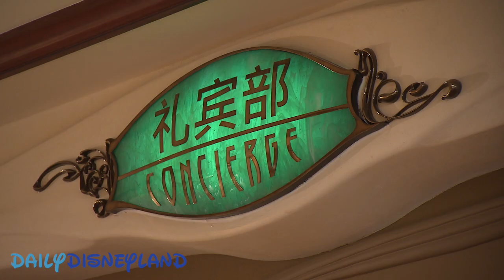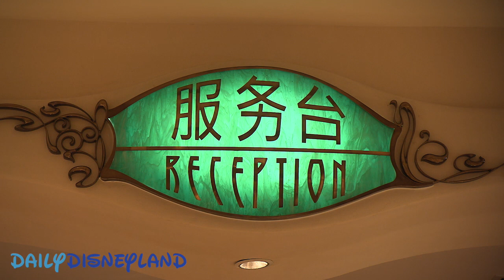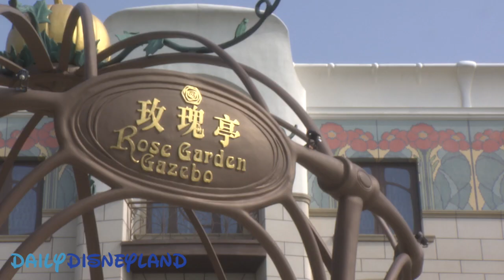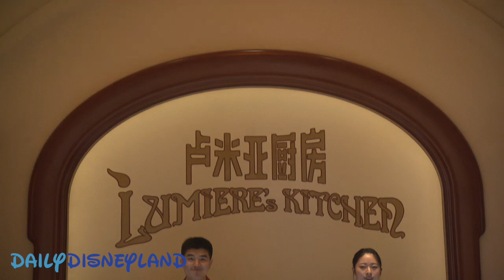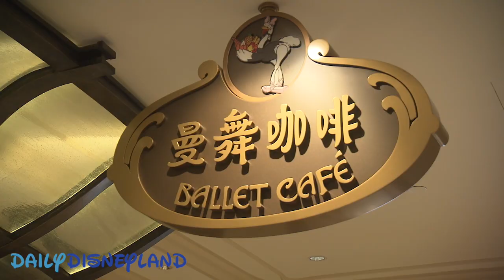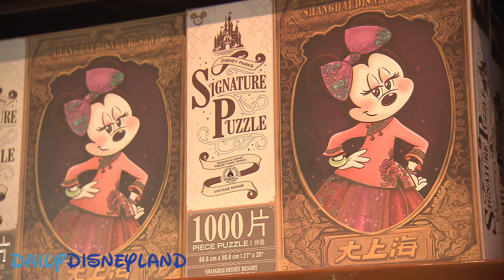Shanghai Disneyland Hotel - Shanghai Disney Resort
Tour of Shanghai Disneyland Hotel. Tour du Shanghai Disneyland Hotel.